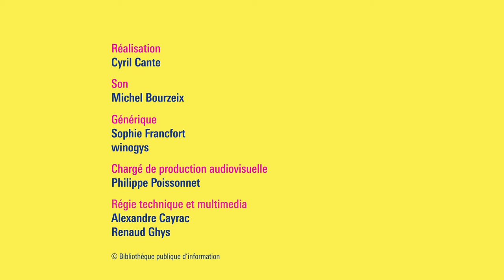Olivia Elkaim et Camille Schmoll : Odyssées des femmes en Méditerranée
Les récits de migration et d’exil occupent une place importante parmi les textes publiés ces derniers mois. On y trouve pourtant peu de paroles de femmes, dont l’engagement dans ces circulations forcées s’affirme pourtant sur tous les fronts, touchant le vécu de manière intime. Dans Le tailleur de Relizane, Olivia Elkaim s’approprie on héritage algérien à travers l’histoire de ses grands-parents juifs, fuyant leur terre natale en pleine guerre civile, sur la trace de nombreuses familles pieds-noirs dans leur retour en France. Tout comme Olivia Elkaim, la géographe Camille Schmoll donne la parole aux migrantes et à leurs combats dans ces odyssées méditerranéennes. Fruit d’une longue recherche sur le terrain, Les damnées de la mer décrit les réalités multiples de l’exil féminin. Cette rencontre en « collusion » propose un dialogue entre deux autrices qui explorent les réalités de ces migrations au féminin, entre voix de l’intime et voix collectives.

Olivia Elkaim est écrivaine et journaliste politique pour le magazine La Vie. Le tailleur de Relizane (Stock, 2020) est son sixième roman.

Camille Schmoll est géographe, professeure à l’Université de Paris et spécialiste de l’expérience migratoire. Les damnées de la mer est son premier livre aux éditions La Découverte.